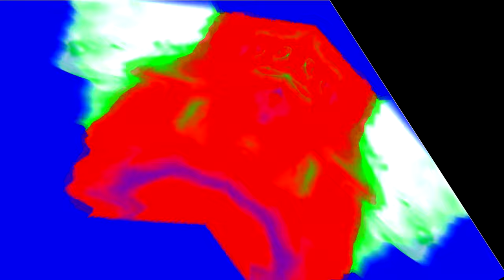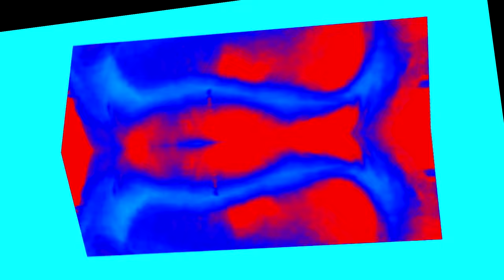Preview 2 Uh Oh Stinky Effects Extended in 4ormulator V19